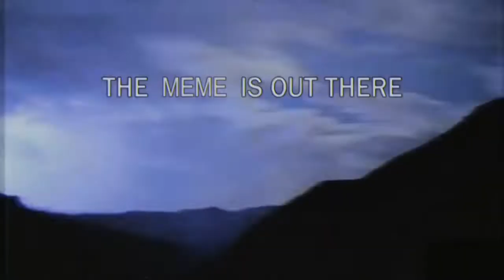Gabe The Dog Compilation